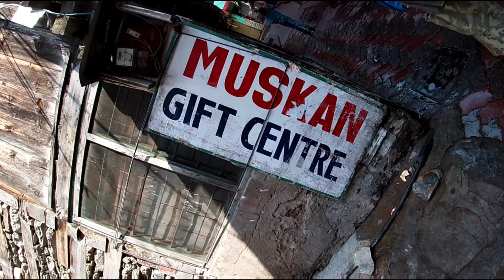Camping Near the Main Road | Welcome to Manikaran | Free Food at Gurudwara Temple!